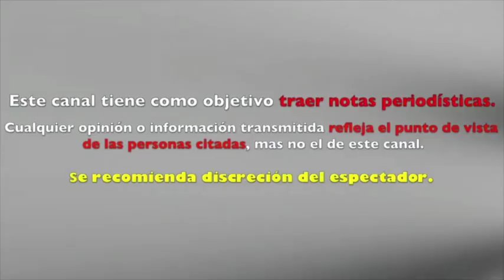NATALIA SUBTIL se MUDARÀ a CASA DE SU SUEGRO sergio mayer TRAS SISMO